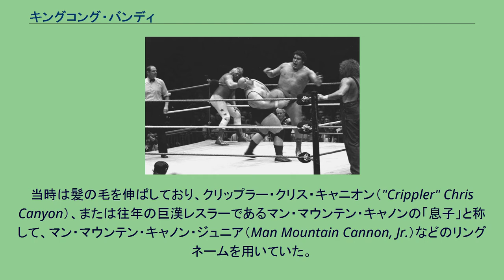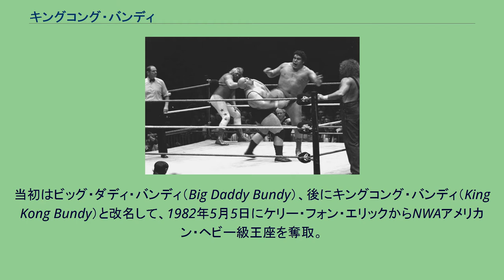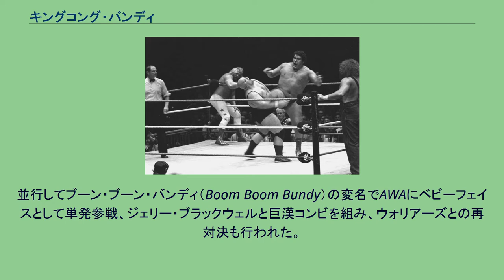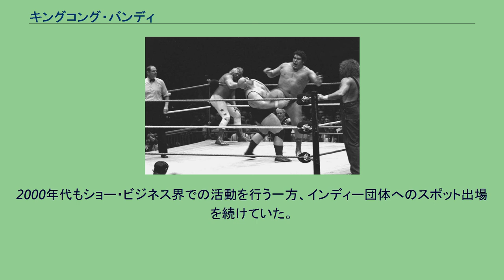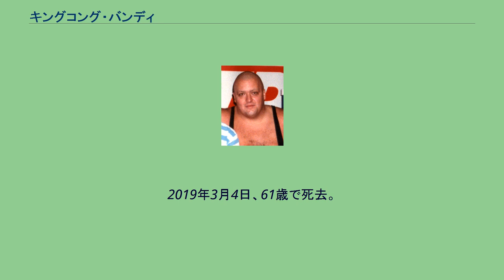キングコング・バンディ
キングコング・バンディ（King Kong Bundy、本名：Christopher Alan Pallies、1957年11月7日 - 2019年3月4日）は、アメリカ合衆国のプロレスラー。
ニュージャージー州アトランティックシティ出身。
生年は1955年ともされる。
現役選手時代はスキンヘッドの超巨漢ヒールとして、WWFなどを主戦場に活躍した。
プロレスラー養成機関 "モンスター・ファクトリー" の主宰者ラリー・シャープのトレーニングを受け、1980年にデビュー。
当時は髪の毛を伸ばしており、クリップラー・クリス・キャニオン（"Crippler" Chris Canyon）、または往年の巨漢レスラーであるマン・マウンテン・キャノンの「息子」と称して、マン・マウンテン・キャノン・ジュニア（Man Mountain Cannon, Jr.）などのリングネームを用いていた。
ヒールのジョブ・ボーイとして、ビンス・マクマホン・シニア時代のWWFのTVテーピングでは、ペドロ・モラレス、ミル・マスカラス、ダスティ・ローデス、リック・マーテルらのジョバーも務めた。
1981年11月より、フリッツ・フォン・エリックが主宰していたテキサス州ダラスのWCCWに参戦。
当初はビッグ・ダディ・バンディ（Big Daddy Bundy）、後にキングコング・バンディ（King Kong Bundy）と改名して、1982年5月5日にケリー・フォン・エリックからNWAアメリカン・ヘビー級王座を奪取。
同年6月4日、テキサス・スタジアムにてフリッツの引退試合の相手を務め、日本でも巨漢の若手ヒールとして注目される。
1983年6月17日にはダラスでジャイアント馬場のPWFヘビー級王座にも挑戦した。
同年9月よりジム・バーネット主宰のジョージア・チャンピオンシップ・レスリングに登場、ポール・エラリング率いるヒール軍団リージョン・オブ・ドゥームに加入するが仲間割れ。
翌1984年5月6日、マスクド・スーパースターと組んでロード・ウォリアーズからNWAナショナル・タッグ王座を奪取した。
その後はテネシー州メンフィスのCWAに進出、ジミー・ハートが率いるファースト・ファミリーの一員となり、1984年7月30日にトミー・リッチを破ってAWA南部ヘビー級王座を獲得。
ジェリー・ローラー、ジミー・バリアント、ダッチ・マンテル、ランディ・サベージとも抗争を繰り広げ、10月4日にはリック・ルードと組んでファビュラス・ワンズからAWA南部タッグ王座も奪取した。
並行してブーン・ブーン・バンディ（Boom Boom Bundy）の変名でAWAにベビーフェイスとして単発参戦、ジェリー・ブラックウェルと巨漢コンビを組み、ウォリアーズとの再対決も行われた。
1985年1月、新日本プロレスの『新春黄金シリーズ』に「まだ見ぬ強豪」として初来日。
1月30日の福生大会では6人タッグマッチながらアントニオ猪木からピンフォール勝ちを収めた（アブドーラ・ザ・ブッチャー&バンディ&ワイルド・サモアンvs猪木&坂口征二&藤波辰巳）。
猪木がフォール負けしたのは、海外でボブ・バックランドに3本勝負の2本目を取られて（試合は1対1の引き分け）以来の3年9カ月ぶり、国内ではタイガー・ジェット・シンに取られて以来の4年半ぶりであった。
2月1日の成田大会では、特別参加したハルク・ホーガンとシングルマッチで対戦、ホーガンを場外フェンスの外に放り投げての反則負けを喫している。
シリーズ終盤戦では猪木を相手に、2月5日に愛知県体育館、翌6日に大阪府立体育館にて、1万5000ドルの賞金をかけたボディスラム・マッチの2連戦が行われた。
新日本プロレスには同年3回に渡って参戦しており、再来日となる5月開幕の『IWGP&WWF チャンピオン・シリーズ』ではアンドレ・ザ・ジャイアントとのスーパーヘビー級対決が実現。
最後の来日となった6月末開幕の『バーニング・スピリット・イン・サマー』では、当時新日本に移籍したばかりのブルーザー・ブロディとキングコング・タッグを組み、猪木&坂口の黄金コンビから勝利を収めている。
同シリーズではバッドニュース・アレンをパートナーに、7月1...